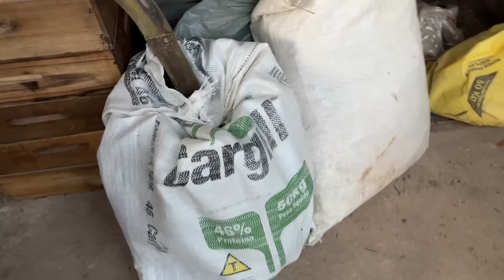Chegamos de surpresa no @SitioSaoJose1, quase perdemos o almoço